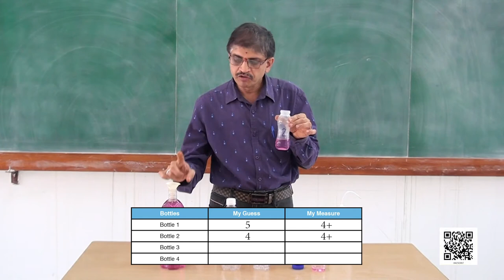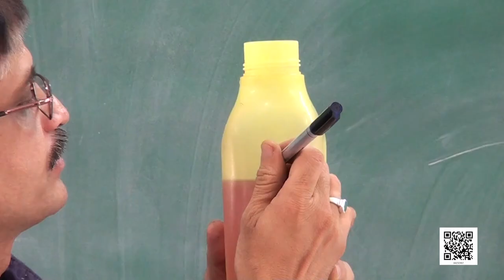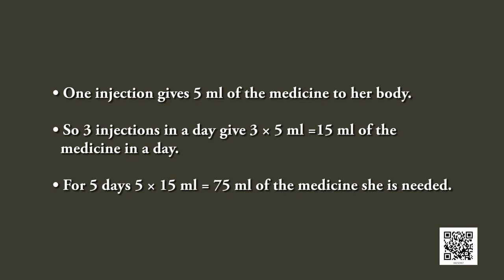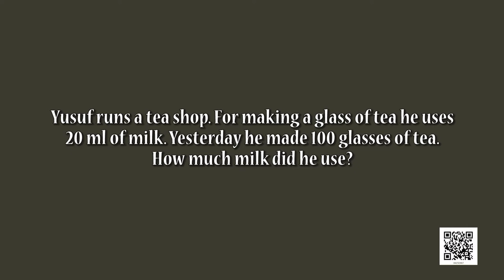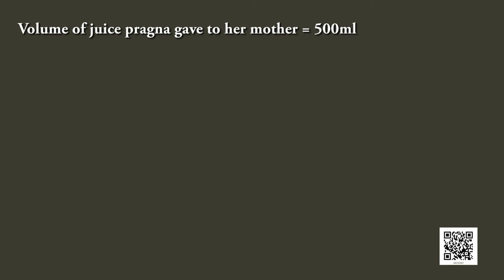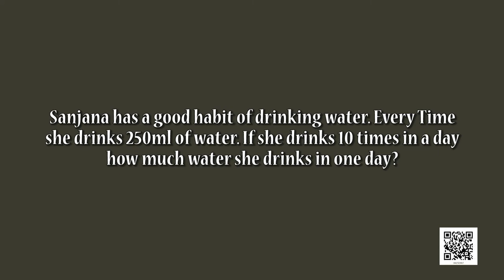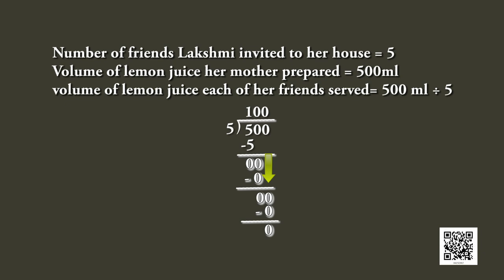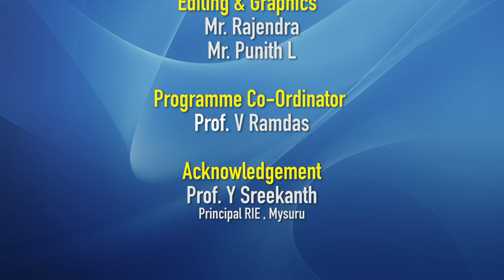Class 4 Maths Chapter 7 'Jugs And Mugs' (full chapter) cbse ncert